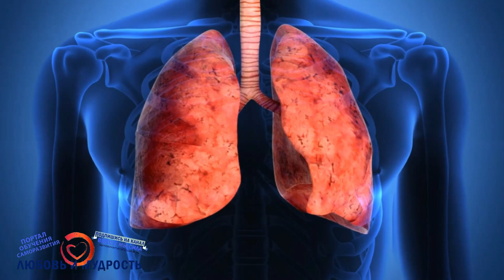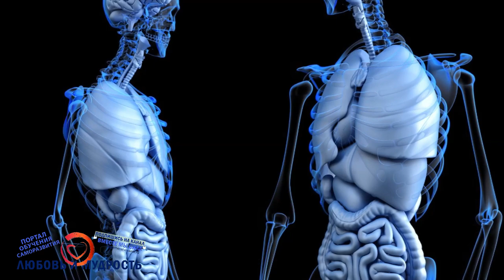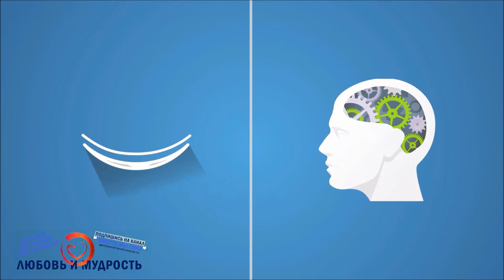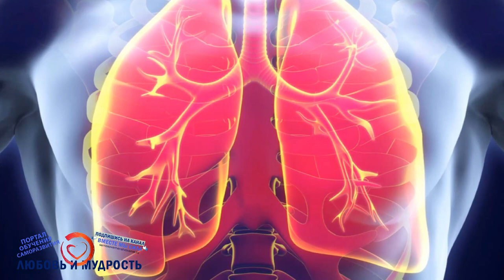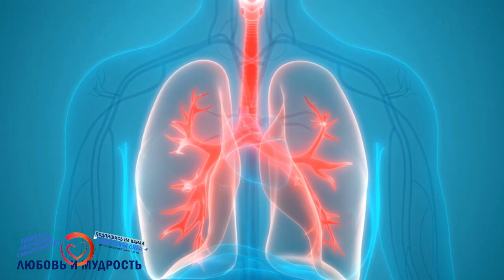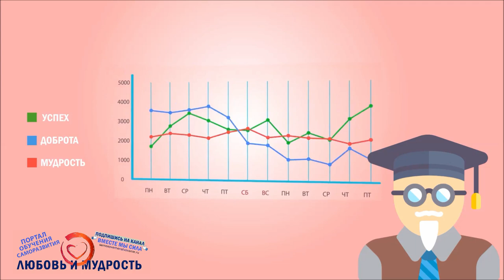Как Улучшить Дыхалку и Увеличить Объем легких. Лучшие Упражнения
Сегодня мы расскажем как Улучшить Дыхалку и Увеличить Объем легких в домашних условиях. А главное покажем лучшие эффективные Упражнения на увеличение объема легких и эффективные дыхательные упражнения которые тренируют возможность задерживать дыхание надолго и долго не дышать. В общем расскажем как тренировать объем легких и дыхалку, а также в следующих сериях еще много других интересных спортивных упражнений.

А для тех, кто хочет перечитать и ознакомится с содержанием данного видео внимательнее, то печатную, вернее текстовую версию вы можете найти на нашем официальном сайте по ссылке –